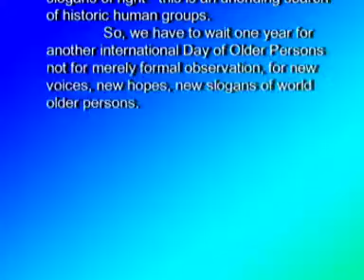RIC Bangladesh: Celebrating the 1st October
RIC gives us an insight into the work that they do and the ways in which they encourage older people to celebrate the international day of older persons on the 1st October every year.